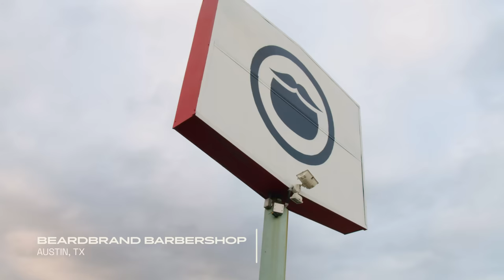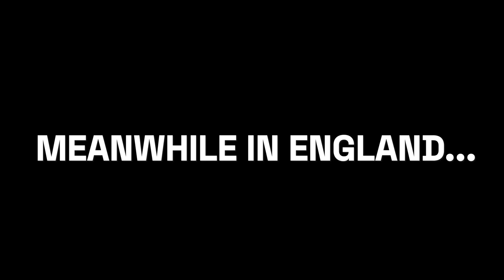He Transforms After This Amazing Hair and Beard Trim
DESCRIPTION

RECOMMENDED VIDEOS

BARBERSHOP INFORMATION